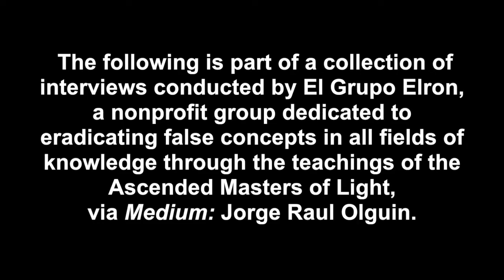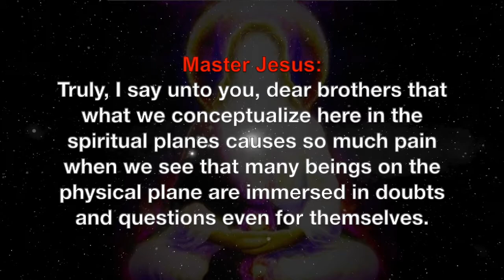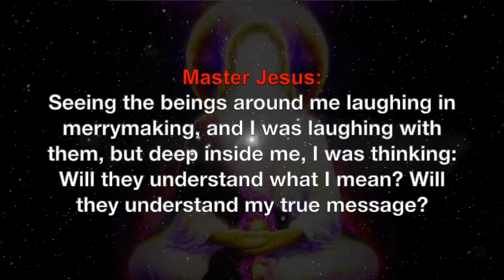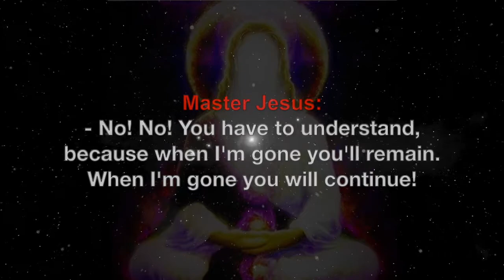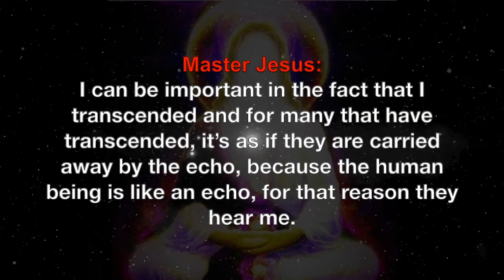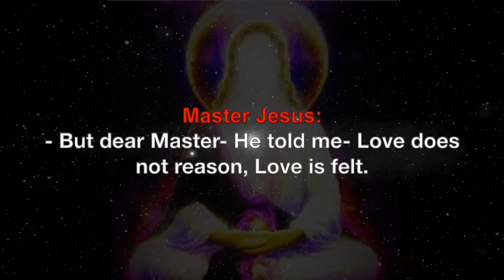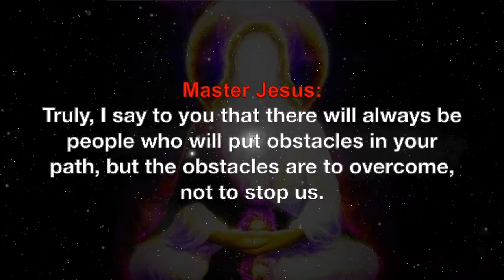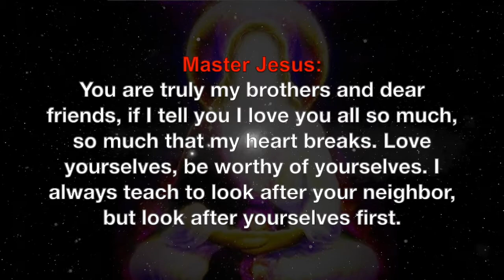Messages from: MASTER JESUS (12)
The Ascended Masters of Light (series) is a collection of interviews by Psychic Medium, Professor Jorge Raul Olguin, from Argentina. The original sessions were conducted in Spanish and translated into English transcripts, which I've converted into this video series, to spread these revealing messages to a broader audience.